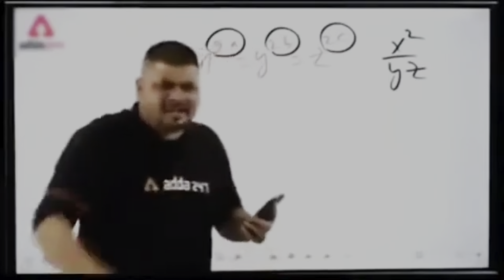Bhayanak Accident Ho Gaya 😰 || Party Mein Jaate Waqt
Dj - Prince Sharma 🔥

Please “LIKE” the video if you enjoyed Watching and also “COMMENT” if you want to suggest something or Appreciate.

Aditya vijay vlogs